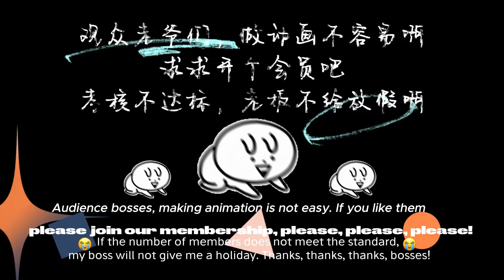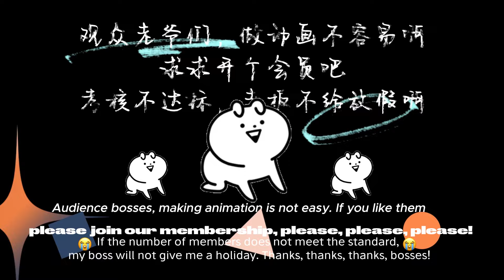《最强神王在地球》第59集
00:00 加入Qixiang-YouTube会员 抢先看更多精彩动漫：

【下一集】《最强神王在地球》第1季第60集：每週四、周六更新
【Next Episode】Season 1 Episode 60：Updated every Thursday and Saturday

00:00 加入Qixiang-YouTube会员 抢先看更多精彩动漫：

【故事簡介】
        神王之子喻驰被派去地球试炼，为了防止喻驰取巧，神王加上一条规则，必须用人类世界的合法手段，并派狴犴随行，作为监察。就这样，喻驰带着疑惑去完成任务，在绝对的武力面前，各种敌人变的毫无抵抗力，随着试炼的逐渐深入，喻驰似乎对人类世界有了新的感悟。。